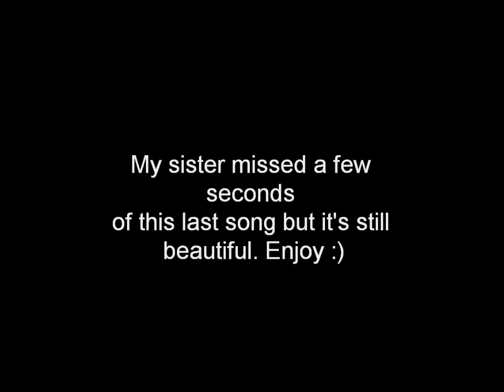Coloma High School Districts Band Festival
Coloma Michigan's high school band at LMC districts band festival 2012.

Congrats to them!
They got a Division 1 rating with all 1's.